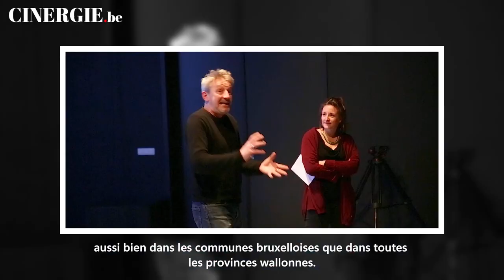La Quadrature du Cercle - Rencontre avec la coordinatrice, Valérie Vanden Hove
Cinergie.be a rencontré Valérie Vanden Hove, la coordinatrice de La Quadrature du Cercle.